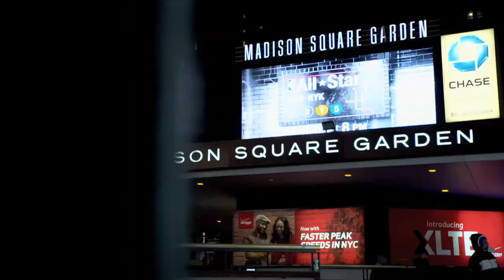NBAenSPACE - Perfiles: Stephen Curry